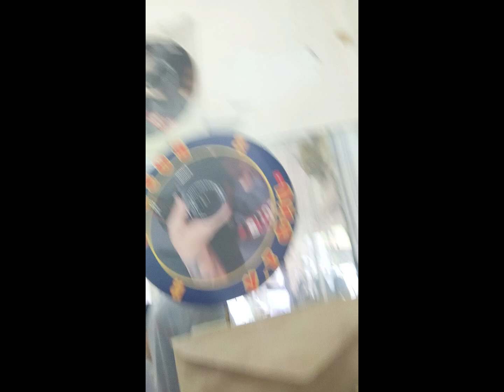laughing trip to🤣🤣